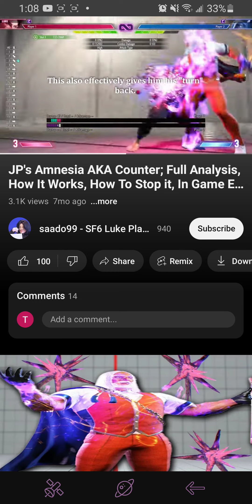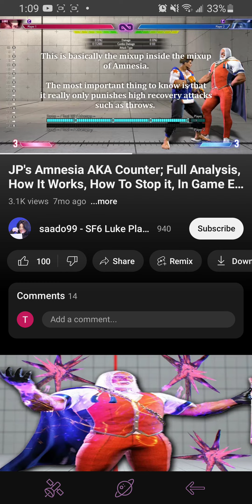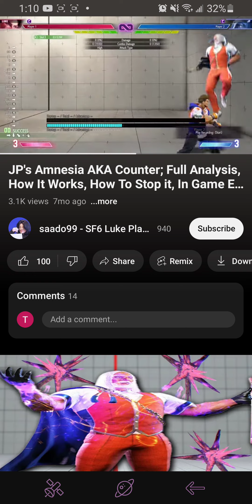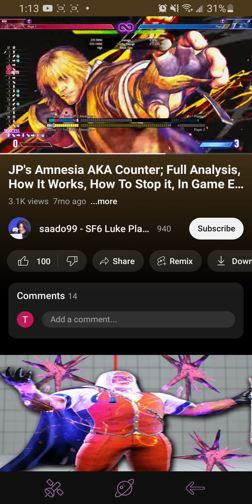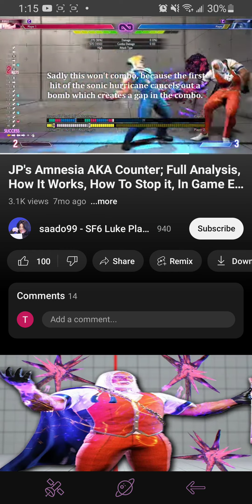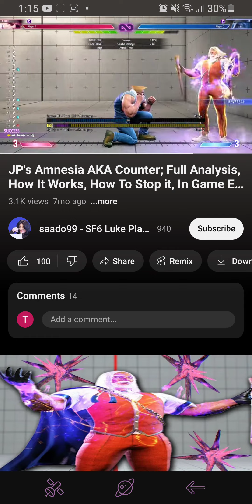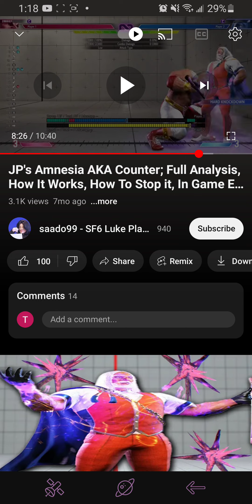Ex amnesia is not broken, here's why.